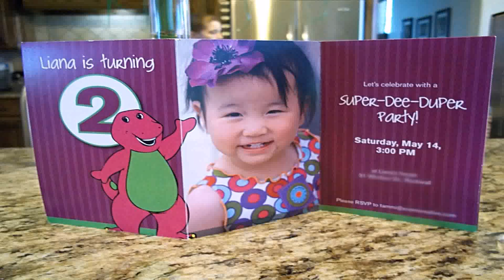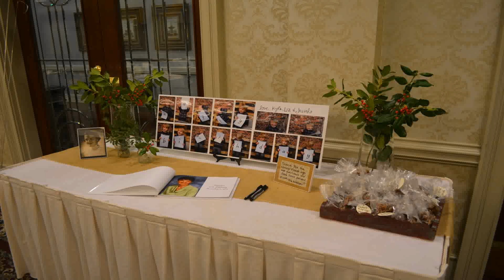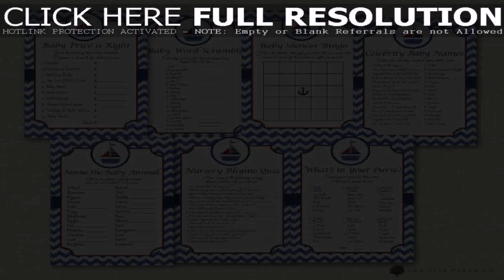Birthday Party Theme Ideas 14 Year Olds